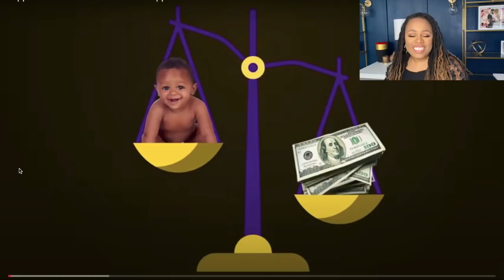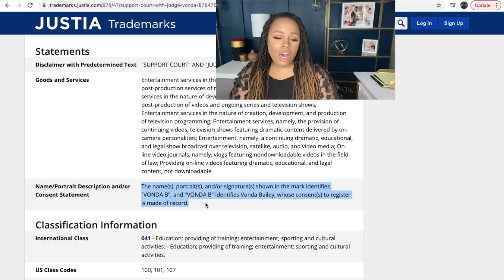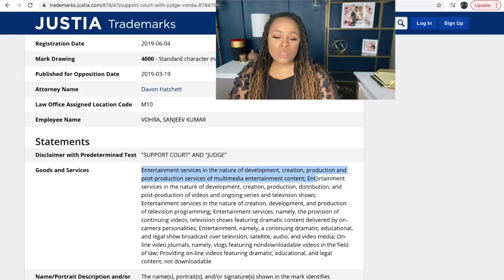Child Support Court: The Fakest Court Show Ever??? A Defense Attorney Reacts